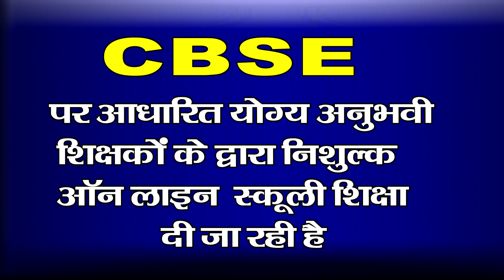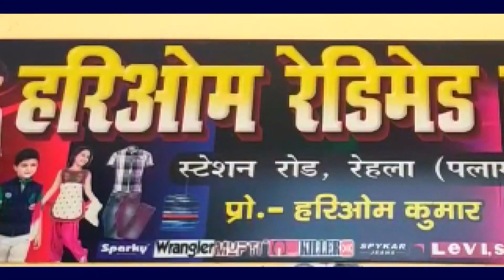झारखंड के मनिका विधायक रामचंद्र सिंह एवं खरसावां विधायक दशरथ गगराई ने गुश्री बंशीधर नगर का दौरा किया